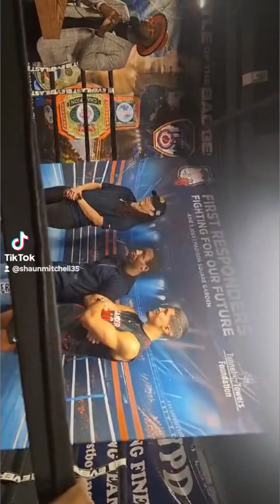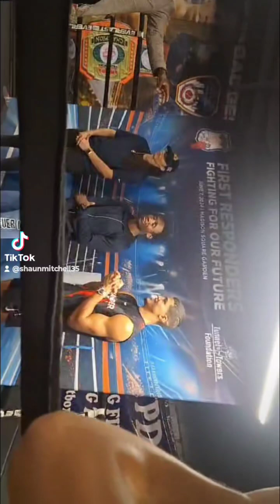Bruce Carrington and Xander Zayas comes back to Brooklyn